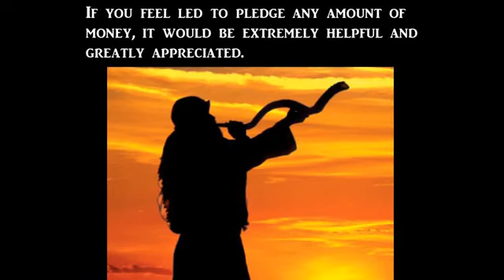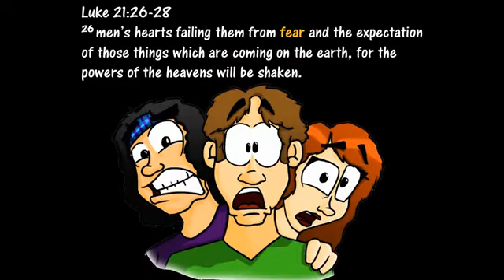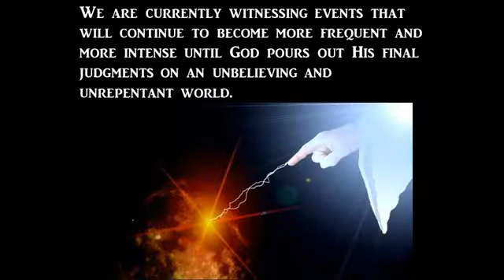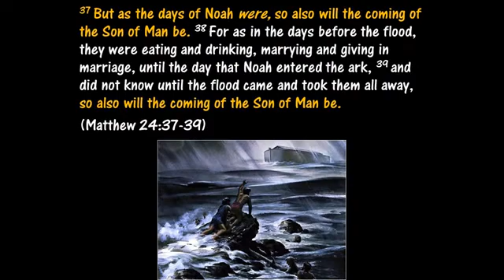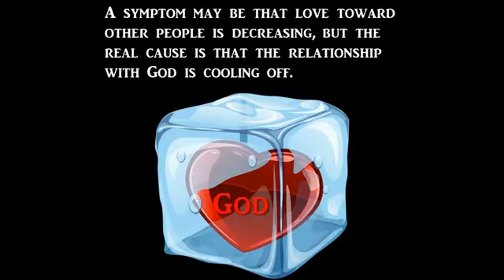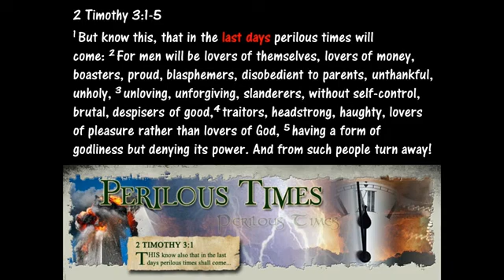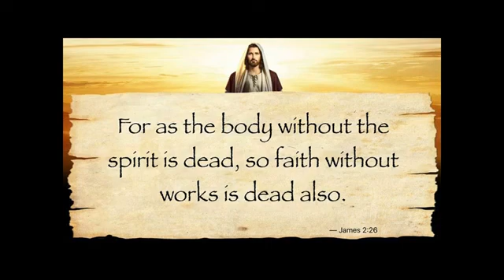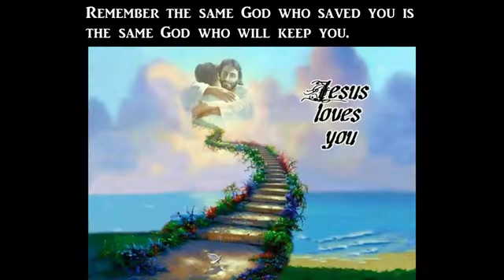The Perfect Storm is HAPPENING! Jesus is Returning!